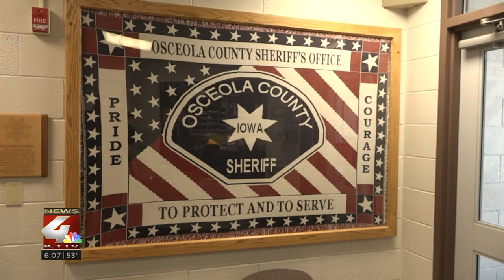Investigation underway after body found on road near Sibley, IA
An investigation is underway after a body was found on the road two miles west of Sibley, Iowa.